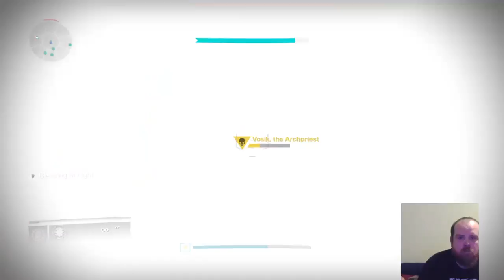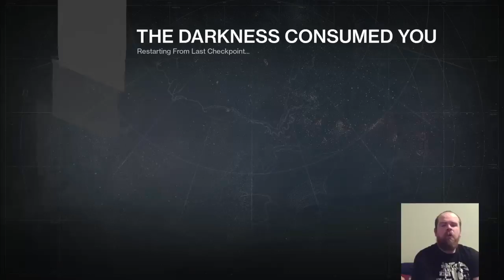Just playing Destiny Strikes, Raids, Crucible and Bounties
I like to live stream and I like when people watch me.